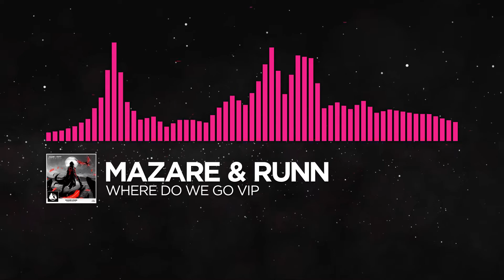[Drumstep] - Mazare & RUNN - Where Do We Go VIP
Additionally, you can follow some music promotion channels where we upload out-label videos in the stars layout: